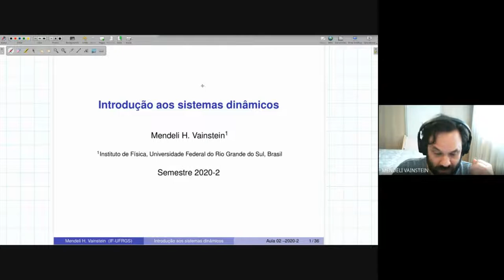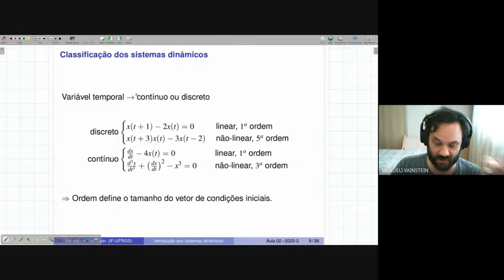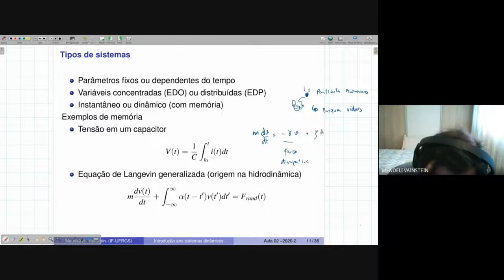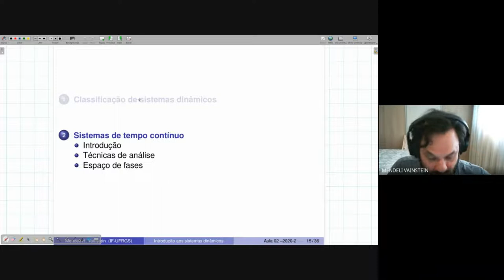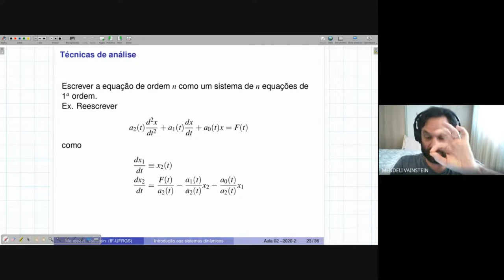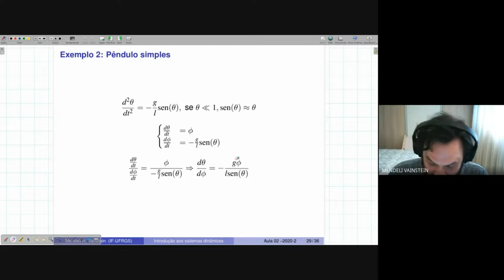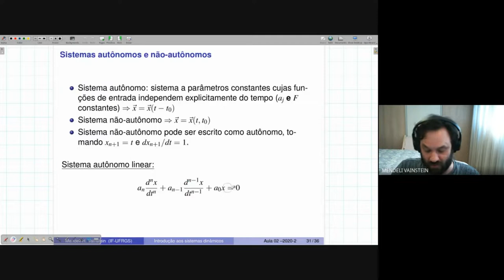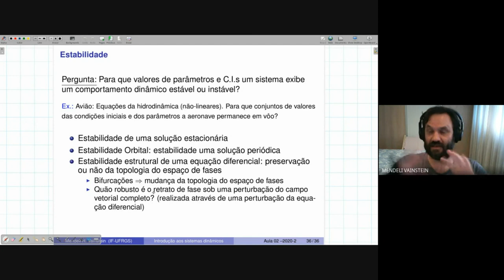FIS01219 - Introdução aos sistemas dinâmicos - Aula 02 (Mendeli H. Vainstein)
Classificação dos sistemas dinâmicos; sistemas de tempo contínuo; técnicas de análise; espaço de fase

Referências:

1) Luiz H. A. Monteiro. Sistemas Dinâmicos. 3a ed. Editora Livraria da Física, 2011
2) W. E. Thornton e R. C. Marion, Classical dynamics of particles and systems', 5a ed
3) M. H. Vainstein et al., Non-exponential relaxation for anomalous diffusion, EPL 73, 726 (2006)
4) Weisstein, Eric W. "Rule 30." From MathWorld--A Wolfram Web Resource.
5) Boyce, W.E. e Di Prima, R.C., Equações diferenciais elementares e problemas de valores de contorno, 5a ed